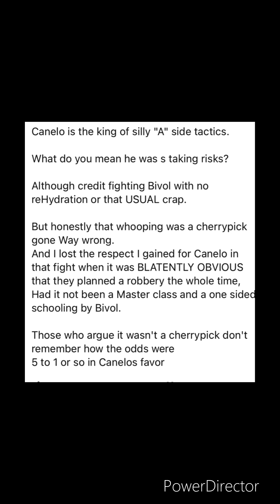BOXING FANS COMPREHENSION TO BOXING VIDEOS IS A PROBLEM